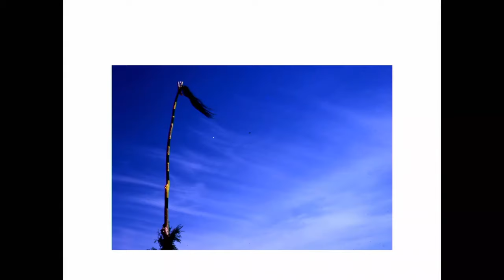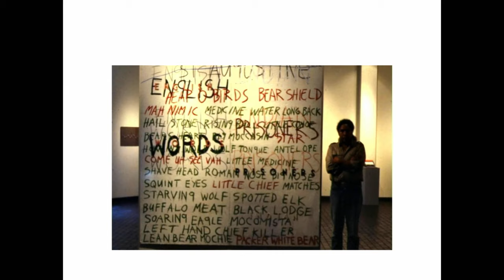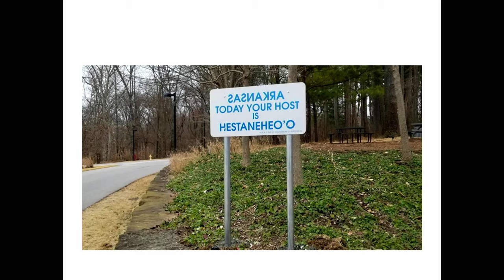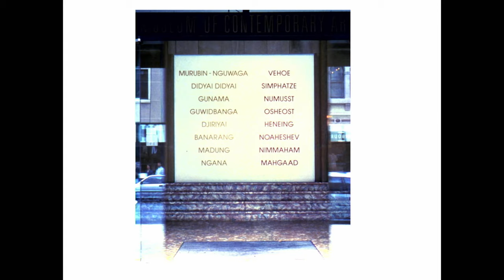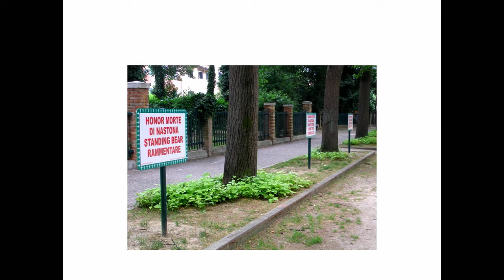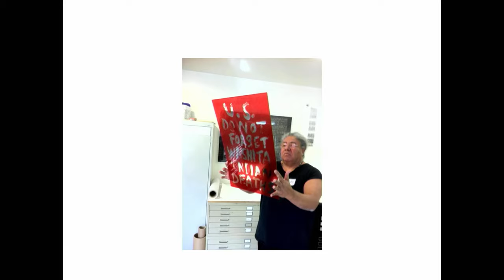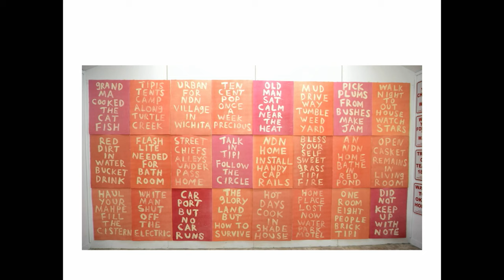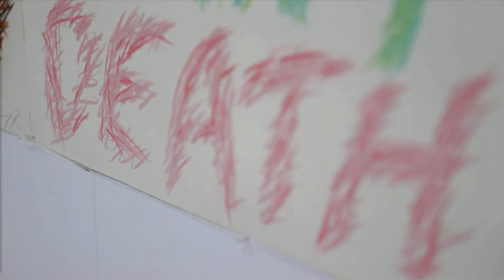Edgar Heap of Birds, Spirit Citizen: Provocative Native American Public Art and Studio Practice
In this lecture, Edgar Heap of Birds (artist and Traditional Elk Warrior Society Leader, Cheyenne Nation of Oklahoma) presents Native origins recounted in revised US history, indigenous community art actions, and public art collaborations with museums and art centers in America and internationally, as well as sharp expressive political discourse through large-scale monoprint installations.

Generous support for this program has been provided by the Norma Lytton Fund for Docent Education, established in memory of Norma Lytton by her family. Lytton was an active docent at the Center for more than twenty years and subsequently spent a decade engaged in research for the Center’s Department of Paintings and Sculpture.

Location:
Yale Center for British Art
Lecture Hall
1080 Chapel Street

Image: Edgar Heap of Birds with his installation "The Health of the People is the Highest Law," 2019, photo by Ted West